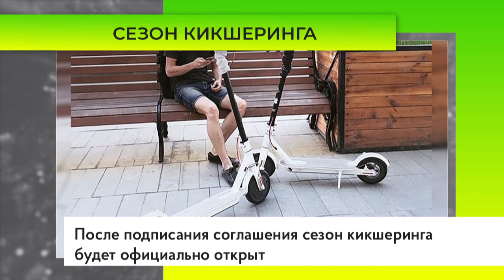В Одинцово согласовывают зоны использования самокатов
Зоны использования самокатов кикшеринга на территории Одинцово проходят процедуру согласования. Использование транспортных средств должно быть регламентировано в соответствии с правилами дорожного движения — для максимальной безопасности пользователей и горожан.